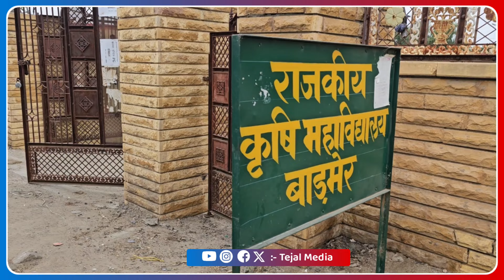बाड़मेर में केवल नाम का कृषि महाविद्यालय, ना ही कोई स्टाफ ना कोई व्यवस्था, छात्र पहुंचें कलेक्ट्रेट.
नमस्कार मित्रों , आपको मेरे बनाये वीडियो पसंद आते है औरके आप चाहते है कि हम ऐसे वीडियो लगातर बनाते रहे । कृपया मेरे चैनल TEJAL MEDIA को Susbcribe जरूर करे , Notification का बटन दबाये | वीडियो को Like करे । धन्यवाद
Videography & Editing & Telecasting :- TEJAL MEDIA Team  Studio, BARMER

barmer news
rajasthan news
barmer latest news
barmer news today
barmer breaking news
rajasthan latest news
barmer news update
barmer hindi news
barmer local news
barmer
barmer news latest
barmer news in hindi
barmer news live
barmer big news
barmer top news
rajasthan news in hindi
top news
barmer daily news
breaking news
rajasthan news live
barmer accident news
latest news
barmer rajasthan news
latest barmer news headlines
rajasthan live news